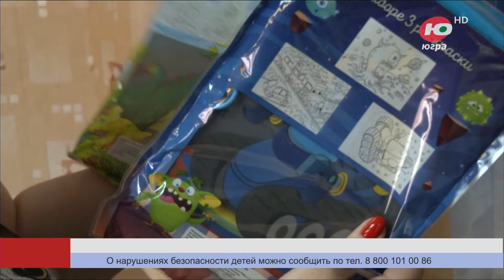В Югре стартовала Зимняя неделя добра